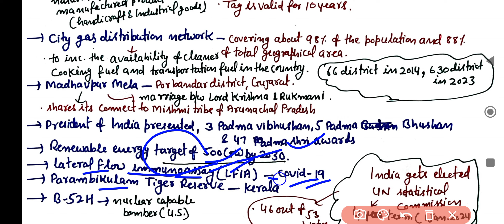6 April 2023 | The Hindu Newspaper Current affairs Notes, PiB current affairs UPSC/SSC/Bank po exam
PDF :- Specially For Civil service (UPSC/IAS) and other exams.

The Hindu Newspaper Analysis Today , Today Current Affairs, Best The Hindu Analysis for UPSC, Current Affairs for UPSC, Current Affairs in Hindi, Hindu Analysis
Today